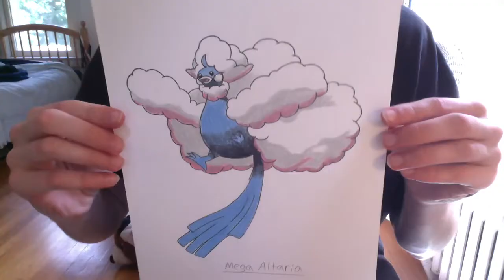Drawing all the Mega Pokémon: Part 33 Mega Altaria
Drawing Mega Altaria!
This is a very fluffy Pokemon and super cute. I hope my drawing captures it's cuteness :)